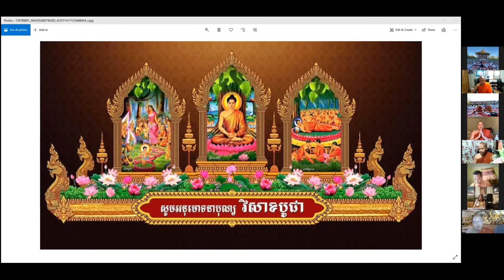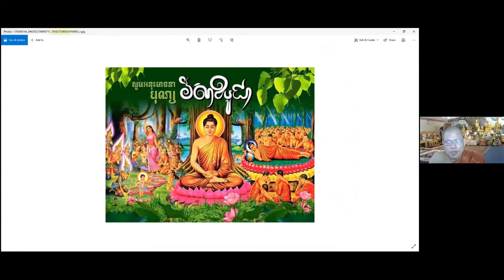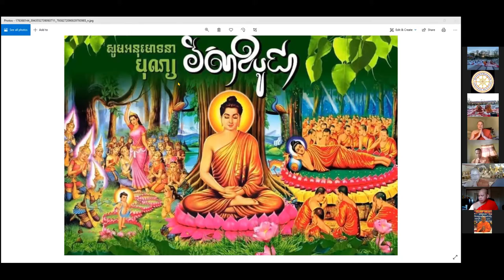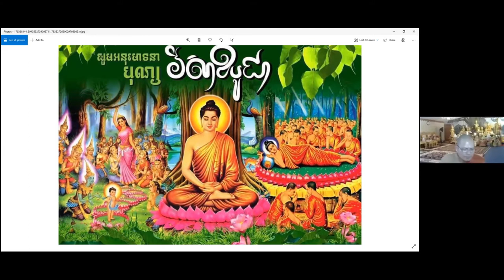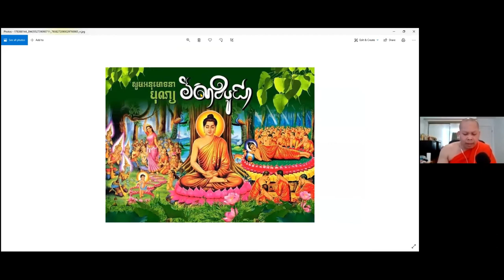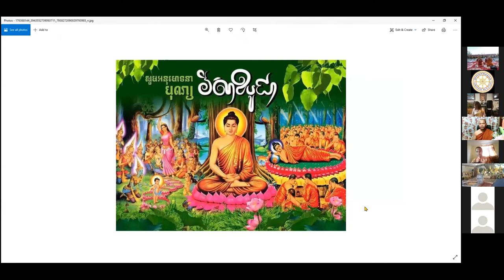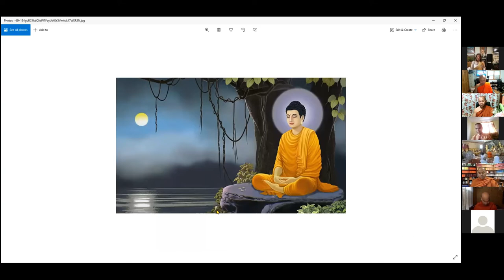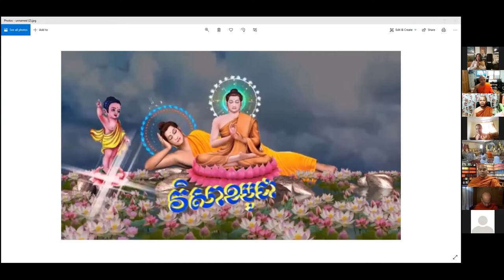Visakha Puja Day 2021